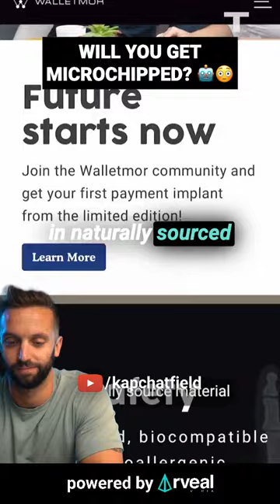Will YOU get MICROCHIPPED? 😳🤖